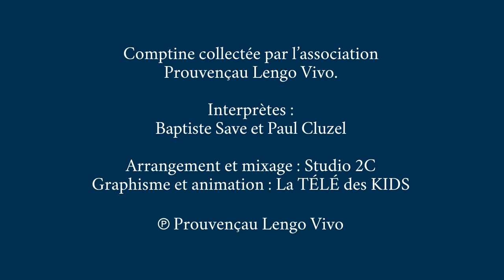Plòu Plòu - comptine provençale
Plòu, plòu, de faiòu,
La galino, la galino
La galino a fa soun iòu !

Il pleut, il pleut des haricots,
La poule, la poule
La poule a fait un œuf !

Comptine provençale collectée par l’association Prouvençau Lengo Vivo.

Interprètes : Baptiste Save et Paul Cluzel
Arrangement et mixage : Studio 2C
Graphisme et animation : La TÉLÉ des KIDS